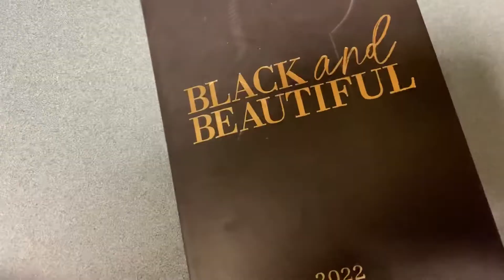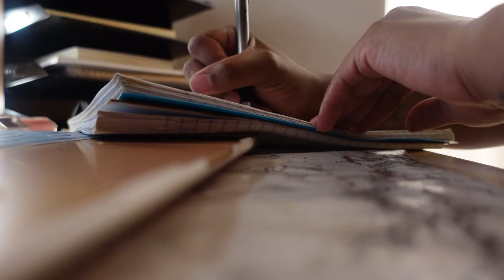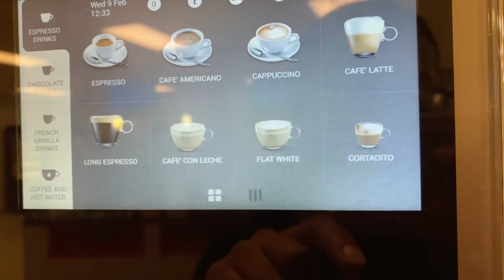MINI VLOG: MENTAL HEALTH| WORK| SCHOOL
This week has definitely been a week and it’s only WEDNESDAY lol. However, it was definitely a learning experience and what I needed. This is your sign to put your mental health first. It’s ok to take a break, and give your self the space you need. Be gentle with yourself and know that everything is working itself out for you.

Q/A
Age 21
Camera Song ZV-1
From New Orleans